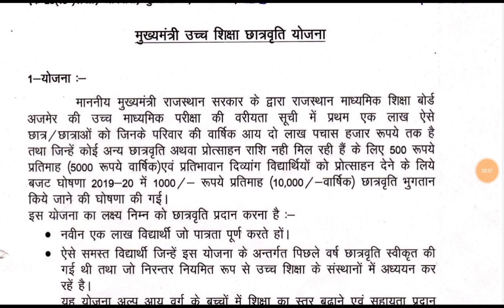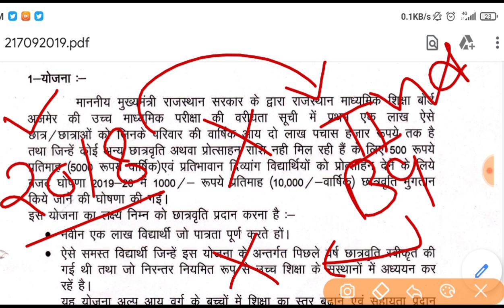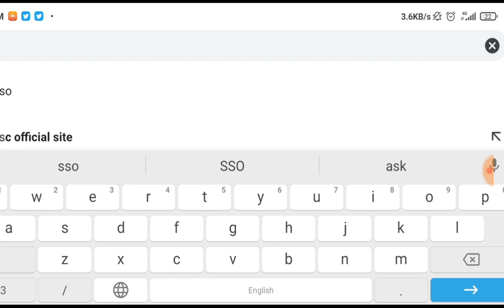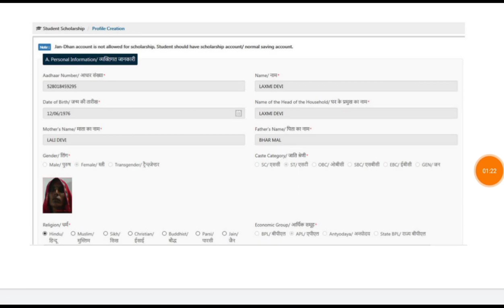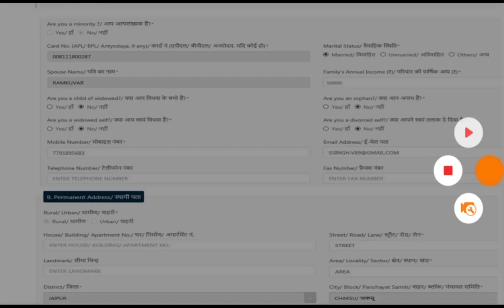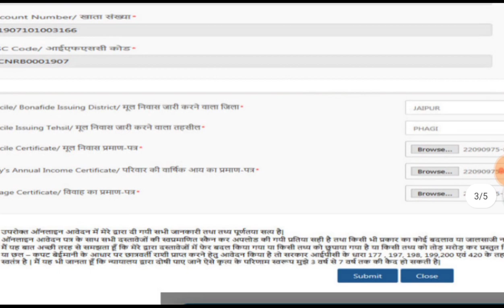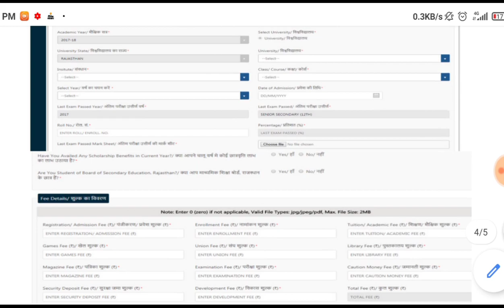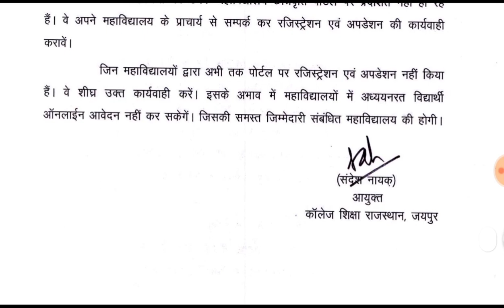Mukhymantri uchh Shiksha chhatravriti Yojana 2020 l CM Higher education scholarship online form 2020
Mukhymantri uchch Shiksha chhatravriti Yojana 2020  CM Higher education scholarship online form 2020